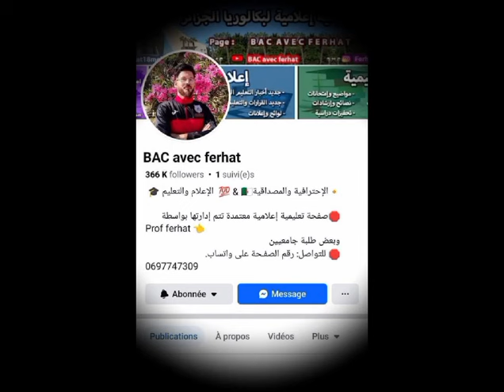سبب وفاة الاستاذ فرحات مهيدي صاحب صفحة BAC avec ferhat التعليمية في فيسبوك - باك مع فرحات